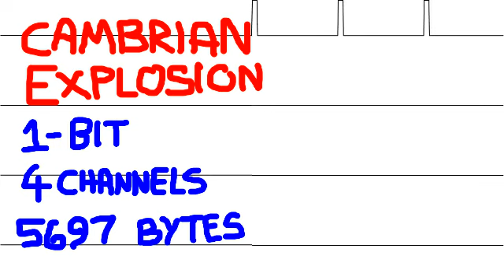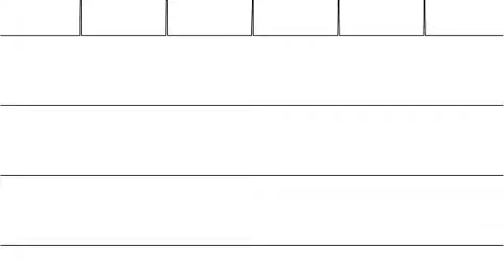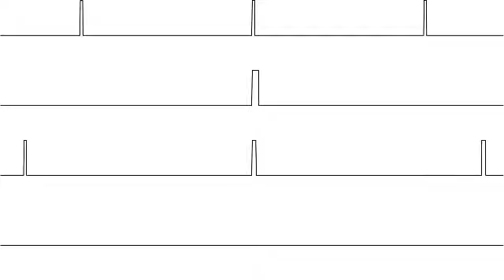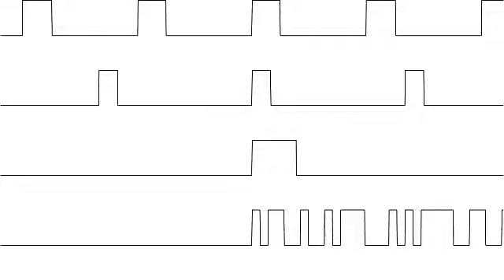Cambrian Explosion: 1-Bit Beeper Music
The sound routine is 1-bit, with three pulse channels and a sample sampler for drums, originally designed for AVR microcontrollers. The sequencing is based around MML. The video was synthesised using a C script. If you're interested in seeing how it all works, check out the source code here:

THERE WILL BE MORE, PHYSICAL VERSIONS OF THIS ALBUM-ON-A-CHIP AVAILABLE FOR PURCHASE!

Oscilloscope visuals generated by SidWizPlus.